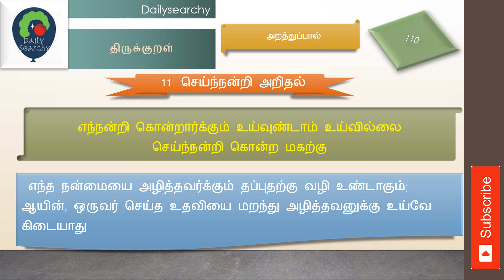11 செய்ந்நன்றி அறிதல் Thirukkural with meaning in Tamil தமிழ் பொருள் கொண்ட திருக்குறள்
11  செய்ந்நன்றி அறிதல் Thirukkural with meaning in Tamil   தமிழ் பொருள் கொண்ட திருக்குறள்